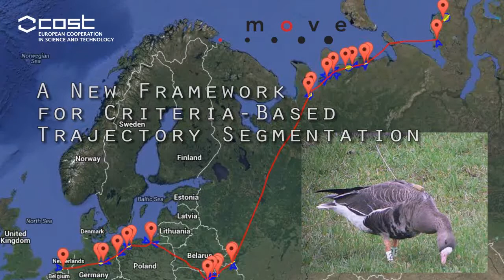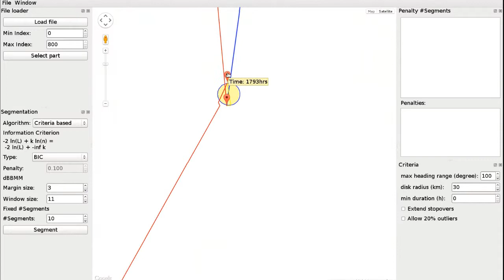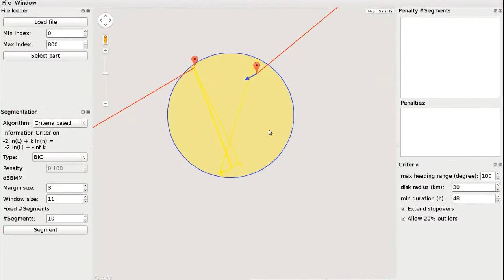A new framework for criteria-based trajectory segmentation